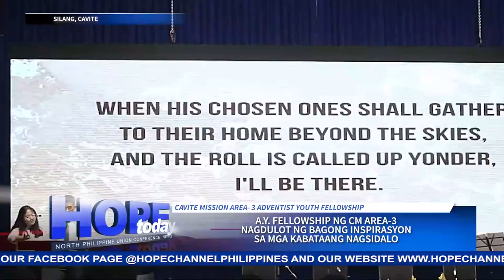A.Y. Fellowship ng CM Area- 3 nagdulot ng bagong inspirasyon sa mga Kabataang nagsidalo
Napuno ng kasiyahan ang Cavite Mission Area-3 Adventist Youth fellowship na idinaos sa Life Hope Center, Silang, Cavite.
Ang nasabing pagtitipon ay nagdulot ng mas matibay na samahan at nakapulutan ng bagong inspirasyon sa paglilingkod ng mga Kabataang dumalo.
Ang balitang may pag-asa, ihahatid ni Elyzze Julienne Abonero…